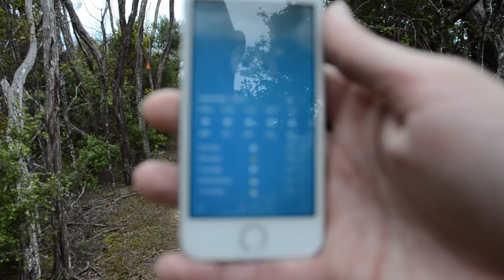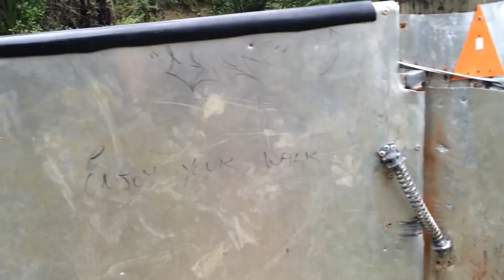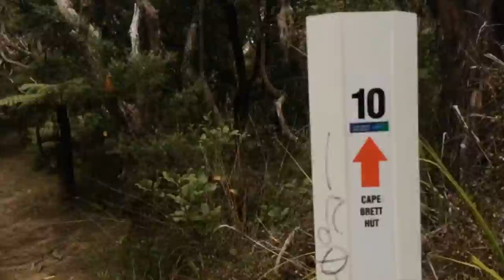Vlog: Cape Brett Track Part 1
This is the Cape Brett Track in the Bay of Islands, NZ. I filmed this vlog in April 2016.

The Cape Brett Track is a hike of moderate difficulty about 4 hours north of Auckland. It follows a volcanically formed peninsula to its termination at the scene of the famous "Hole in the Rock." Should you choose to hike in and out, the tramp is 39 kilometers long. It is possible to shorten your hike, or not hike at all by taking a water taxi to the Department of Conservation hut on Cape Brett.

The views on this New Zealand tramp are stunning. I'll take you through them on part one of my Cape Brett Track Vlog.